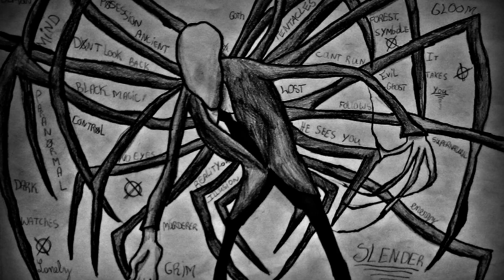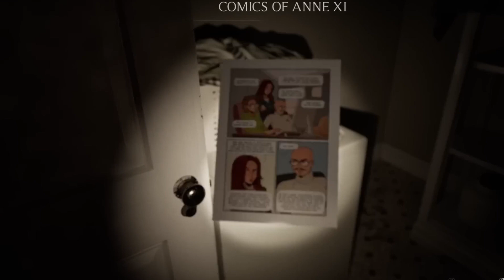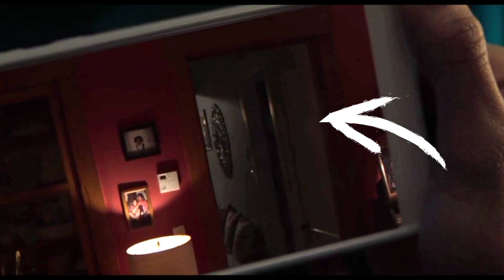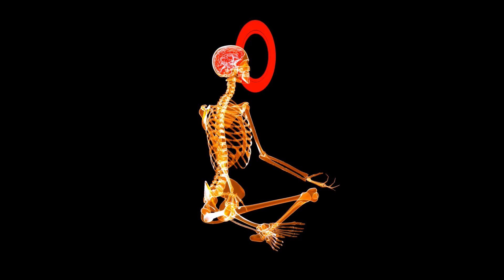SLENDRINA GHOST TOP 6 SECRET POWERS/HINDI/MR HUMBLE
HEY GUYS IF YOU LIKE THIS VIDEO THEN LIKE THIS VIDEO DHANYABAAD...

mr humble